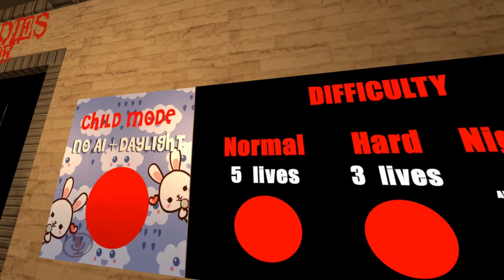[VRChat] Collecting 20 teddy bears before....SHE finds you (Horror Map)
Naddition tries the newest vrchat horror map about collecting teddy bears while hiding from...her